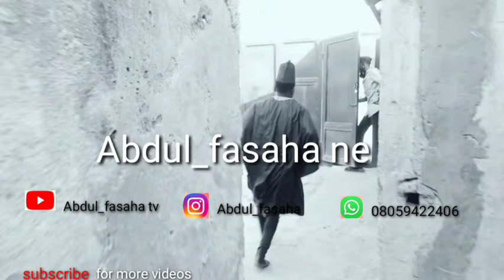(Abdulfasaha)malam gobe danisa sabon comedy musha dariya. lallai yau akwai dariya sosai,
anyi maganin malam gobe danisa
yahadu da waanda sunfishe wayau
thanks,